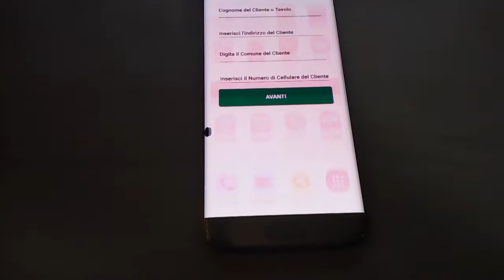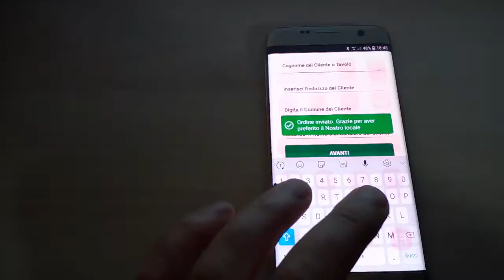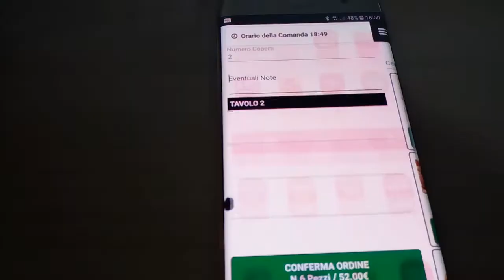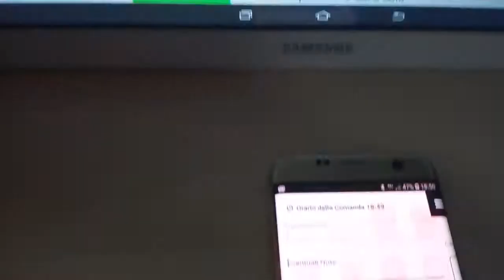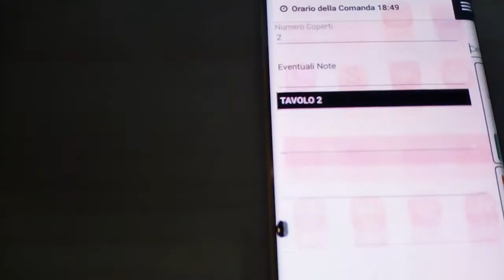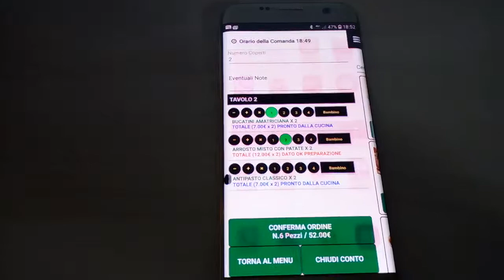Comunicazione Sala Cucina con Software RISTO EAT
In questo filmato vedremo la comunicazione continua tra sala e cucina. Risto EAT gestisce in modo semplice ed immediato tutti i messaggi per DARE IL VIA alla preparazione delle differenti portate e ricevere OK quando una portata è pronta direttamente sul proprio dispositivo. Per maggiori informazioni